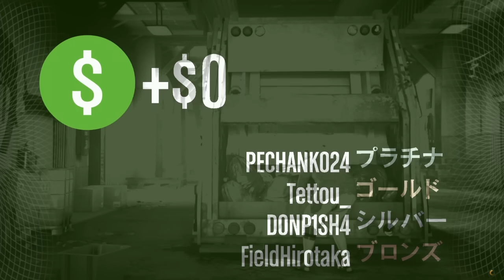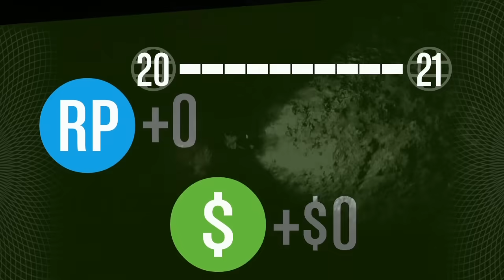#2【生放送】三人称＋標準のGrand Theft Auto V【GTA5】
3月27日にドンピシャ・ぺちゃんこ・鉄塔・標準にて生放送したもの後編